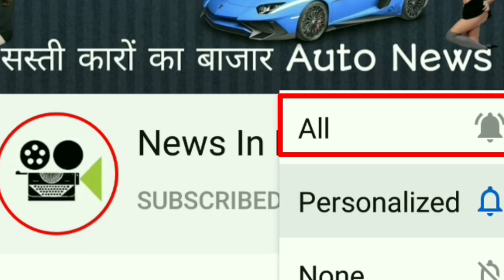🇮🇳लॉन्च हुई देश की सबसे सस्ती 5 सीटर SUV फ़ैमिली कार !! केवल ₹4.6 लाख रुपये से क़ीमत शुरू...🔥